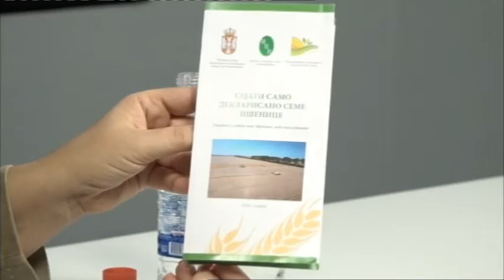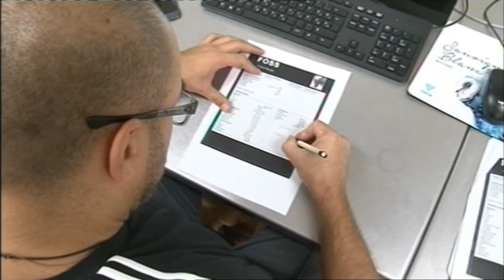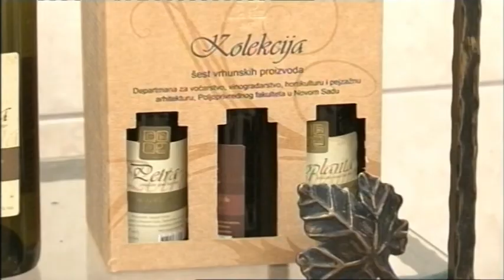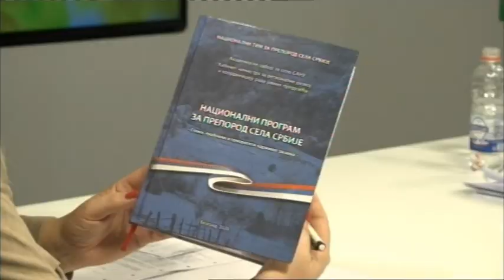Lenija 16. novembar 2020